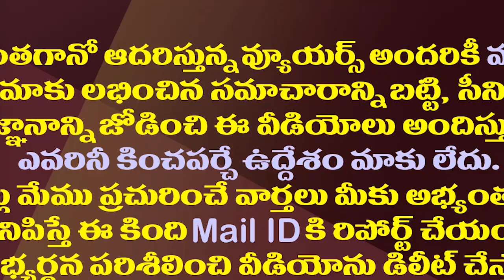పవన్ మరీ ఎక్కువగా ఊహించుకుంటున్నారే| Pawan Kalyan Is Imagining Himself A Lot During His Delhi Visit